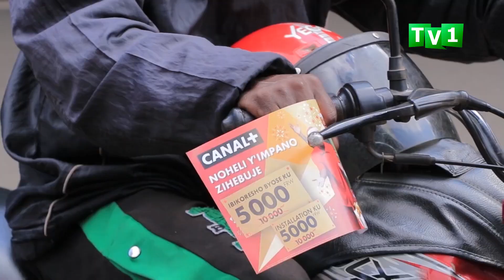Canal+ yegereye abakiriya bayo hirya no hino mu gihugu.